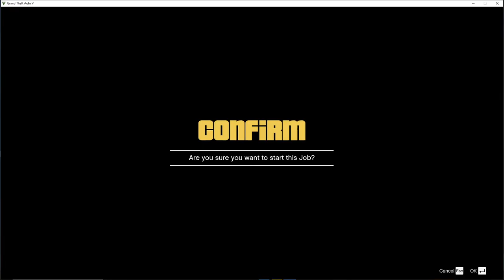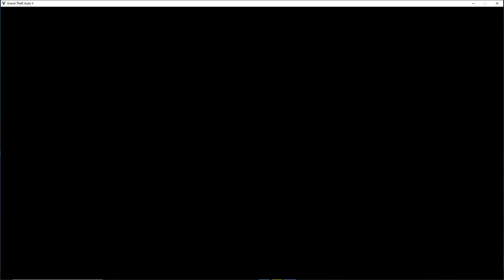Street Racing, but SINCE WHEN IS A ZENTORNO A TUNER? Win on Sunday! Let's Play GTA5 Online!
This is more GTA Online Street Racing, Yes. But since when is a Zentorno a Tuner?!? These races are locked to the new Tuners cars! A Zentorno is not one!

I'm calling hijinks, or shenanigans, or hanky-panky or something!

At least I get to add another video the Glitches and HAAAAAAXXXX playlist.